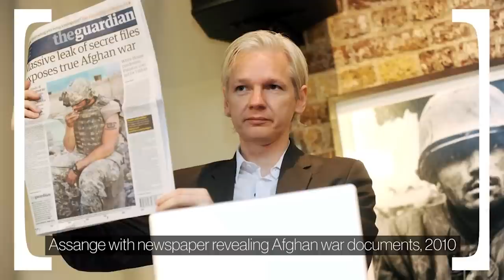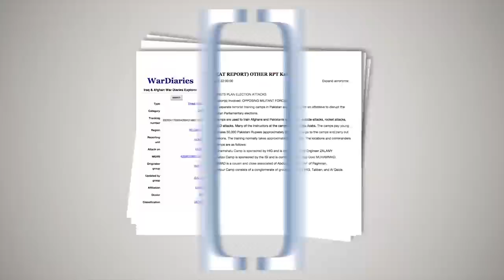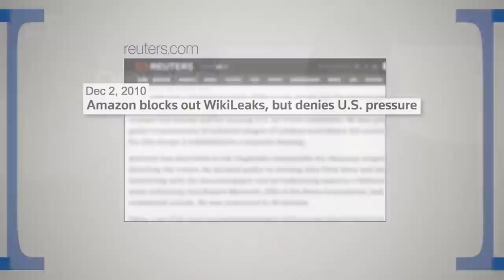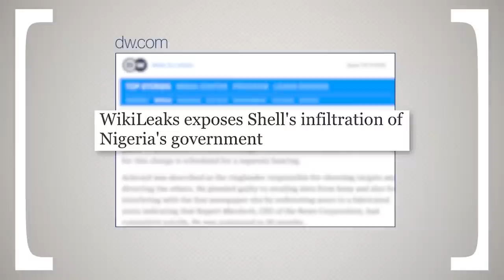Censorship & Blacklists: Chris Hedges, Stella Assange & Matt Kennard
Chris Hedges, Stella Assange & Matt Kennard speak about the perdition of journalists, focusing on the current proceedings against Julian Assange. Presented by SOAS ICOP.